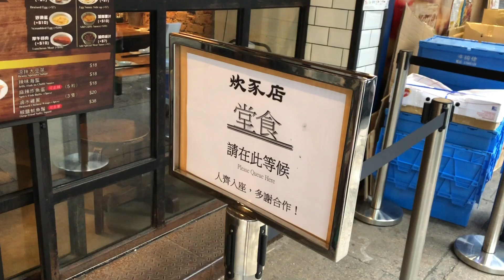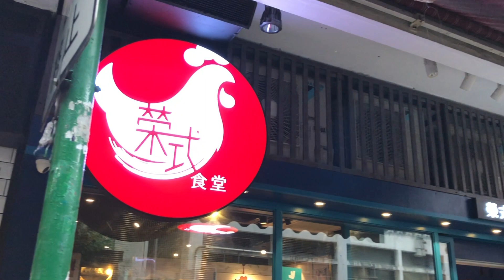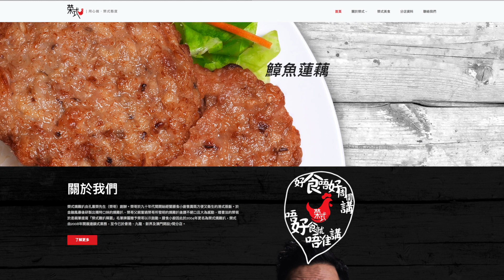【有碗話碗】港台風味炊豕店，人氣鹹蛋炸豬扒 | 香港必吃美食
炊豕店
地址：銅鑼灣加路連山道11號地下
電話：28056665

本影片並非廣告，誠實食評，有碗話碗，有碟話碟！
食評只反映當日食物質素及本人主觀感受及喜好！
最新價格請自行向店方查詢。